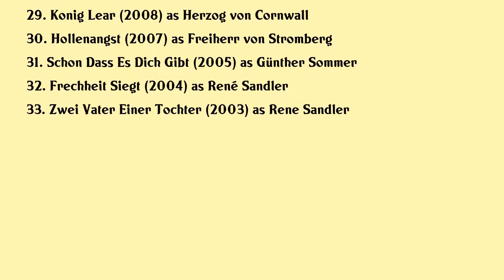Johannes Krisch Movies list Johannes Krisch| Filmography of Johannes Krisch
Johannes Krisch Full Movies List Filmography of Johannes Krisch

Latest movies of Johannes Krisch are:

1. Gefangen
2. Narcissus And Goldmund
3. A Hidden Life
4. Dennstein Schwarz Pro Bono Was Sonst
5. Angst In Meinem Kopf
6. Dennstein Schwarz Sterben Macht Erben
7. The Tobacconist
8. A Cure For Wellness
9. In The Fade
10. Harter Brocken 2 Die Kronzeugin
11. Shed My Skin
12. Original Bliss
13. Jack
14. Where I Belong
15. Landauer
16. Labyrinth Of Lies
17. Die Frau Mit Einem Schuh
18. Lose My Self
19. Finsterworld
20. The Revenge Of The Siren

Complete list of movies acted by Johannes Krisch are in this video.

Please Comment down your favorite movie of Johannes Krisch